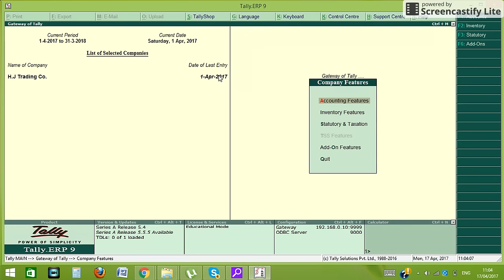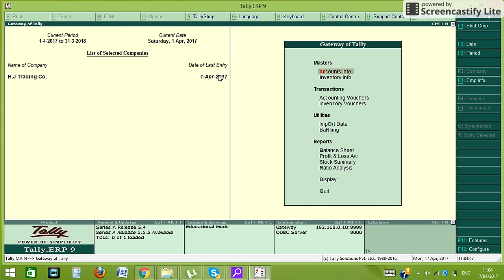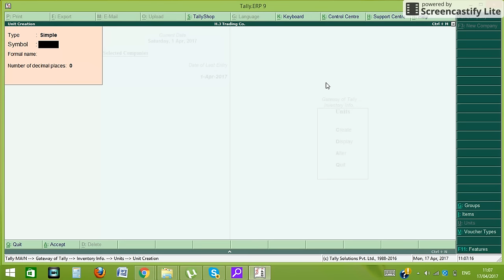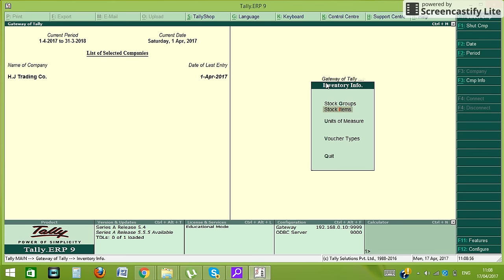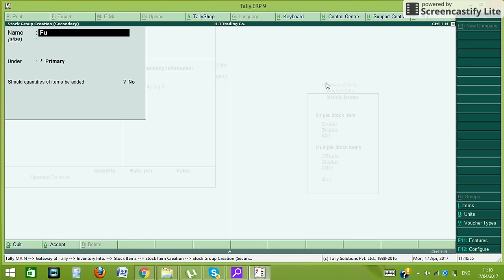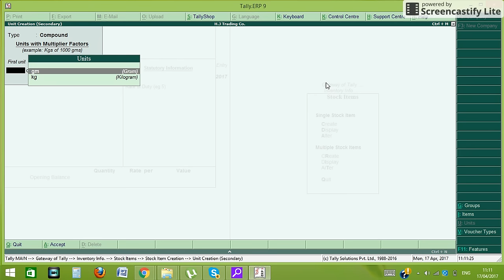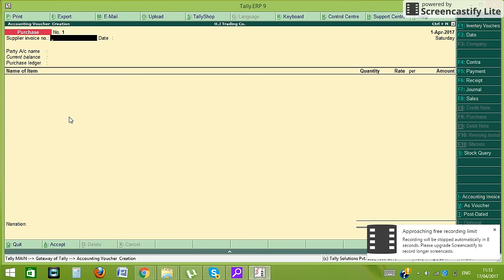Stock Units/Stock Groups and Stock Items Creation in Tally.ERP9/Inventory Introduction/S.NO-22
As per requirement of the business numerous units/stock groups/stock  items can be created,.